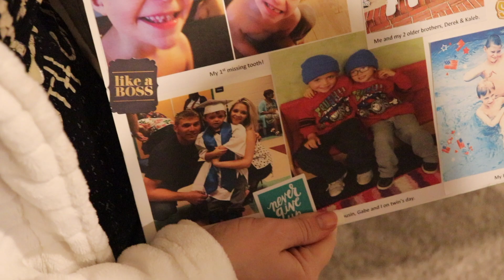I'm A Felon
I have found that everyone suffers with addiction in different ways, we just suffer from a drug one. I journeyed my detox/ withdrawal off heroin from day 5 all the way to the present. I have journaled many experiences and have shown many of my stories on my channel. During this process I have learned much and continue to learn. I have found that we addicts need new people, places and things for sure!

People Overdosing and dying from addiction is real! I detoxed off heroin and know what its like to be stuck and not be able to stop using drugs. Intervention is sometimes necessary because I know the mind of an addict first hand. The way these drugs feel consumes the addict and they cannot think of stopping and follow through without proper help from others.

Addiction can be overcome. Cocaine, alcohol, benzos, adderal, ecstacy, opioids, heroin, steroids & mushrooms are just some of the drugs that I have tried. I wasn't addicted to all of those listed but I have experimented with these. The war on drugs is stupid and the stigma on drug addicts needs to change in order to help the drug addiction issues within America.